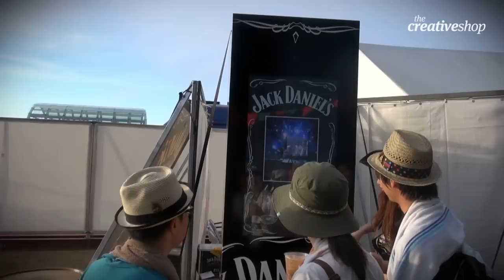[The Creative Shop] Brown Forman - Jack Daniels Japan: High-life Kiosk